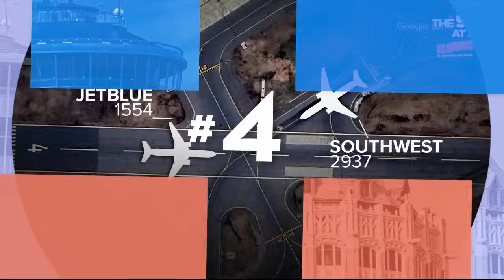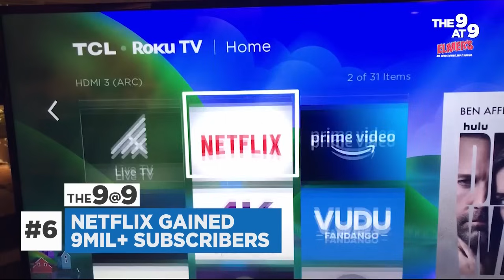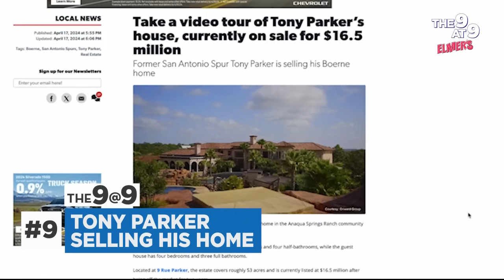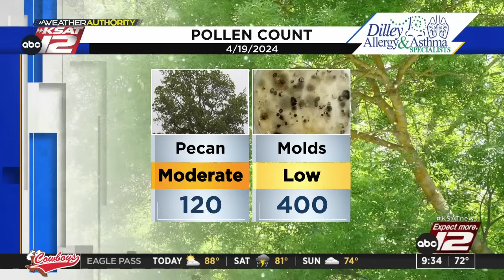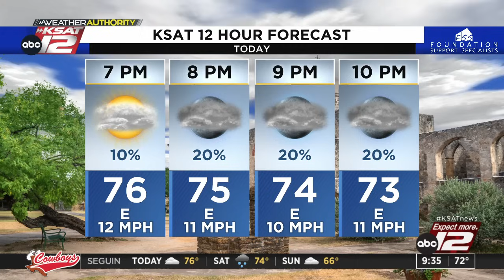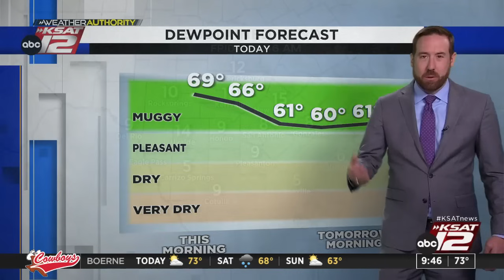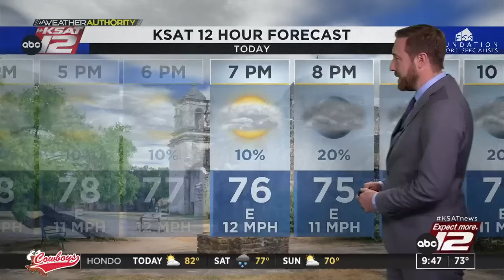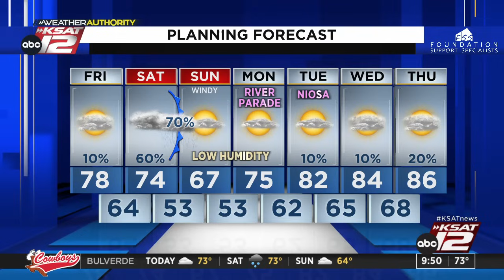Good Morning San Antonio 9 a.m. : Apr 19, 2024